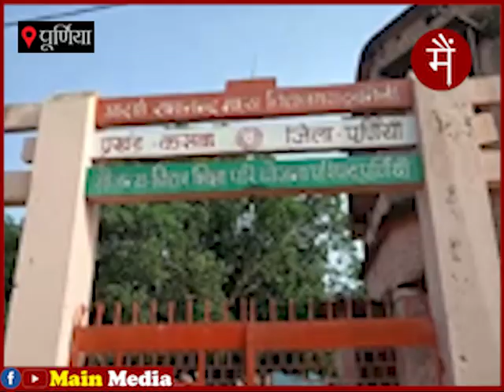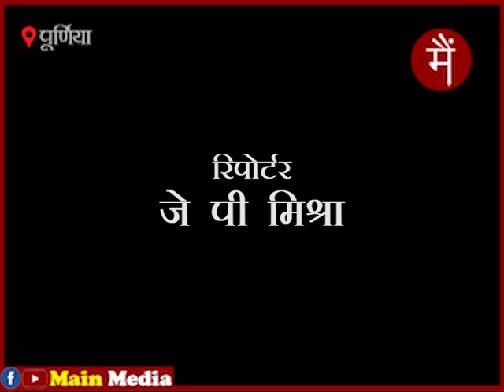MDM में गड़बड़ी से आक्रोशित बच्चों ने विद्यालय में किया तालाबंद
पूर्णिया के कसबा प्रखंड के गढ़बनैली स्तिथ आदर्श रामानंद मध्य विद्यालय में व्याप्त भ्रष्टाचार तथा मीनू के अनुसार भोजन नहीं देने से आक्रोशित छात्र छात्राओं ने विद्यालय के मुख्य द्वार पर तालाबंदी कर विद्यालय प्रशासन के खिलाफ जमकर नारेबाजी की। इस दौरान सभी शिक्षक विद्यालय के अंदर ही बंद रहे। घंटों बाद ताला तोड़कर वो बाहर निकल पाए।